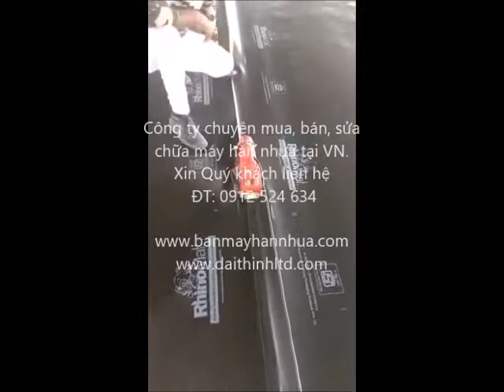Máy hàn bạt HDPE chống thấm nhiễm mặn hồ chứa nước tại Kiên Giang.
-- Thi công các hồ chứa nước nhân tạo được lót bạt chống thấm nhiễm mặn đang là giải pháp hữu hiệu giúp các tỉnh miền tây trống trọi với xâm nhập mặn.
ĐẠI THỊNH cung cấp máy hàn bạt HDPE lót chống thấm ao hồ chứa nước ngọt. Vui lòng LH : 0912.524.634 để được tư vấn và báo giá sản phẩm
CÔNG TY TNHH THƯƠNG MẠI VÀ ĐẦU TƯ XÂY DỰNG ĐẠI THỊNH
- Địa chỉ VPGD: P306, Tòa nhà HUD3, Khu đô thị mới Linh Đàm - P. Hoàng Liệt - Q. Hoàng Mai - TP. Hà Nội.